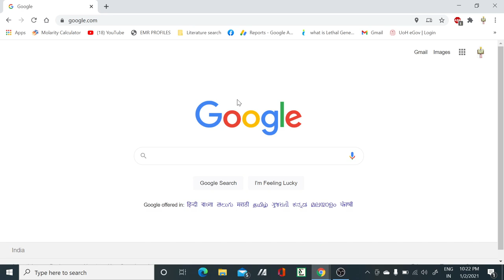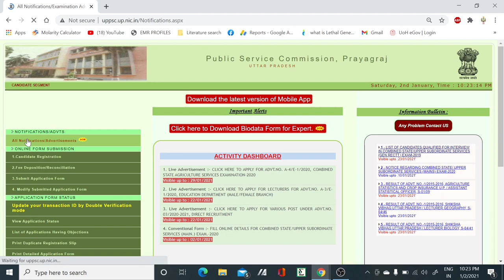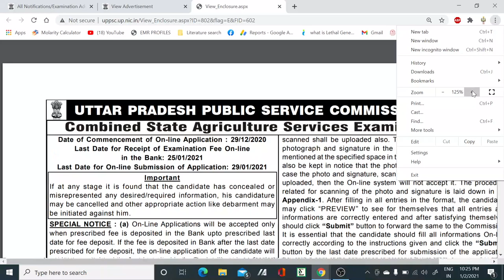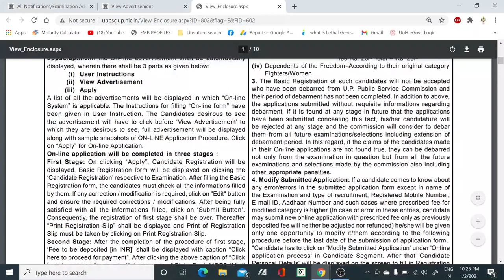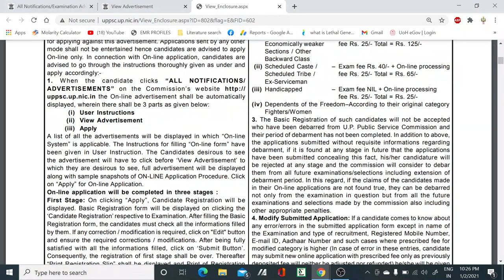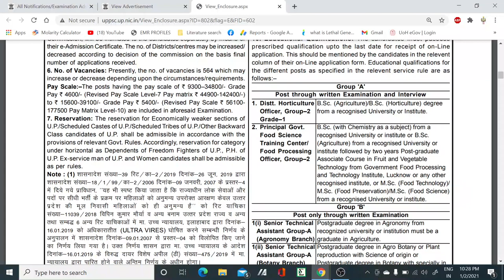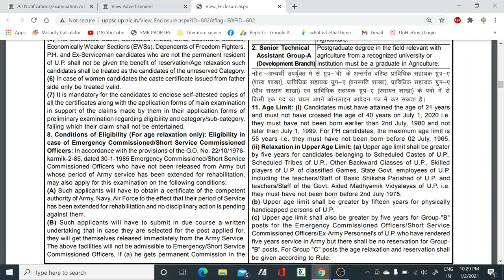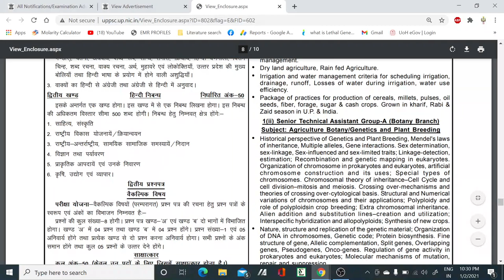Permanent Agriculture services posts II UPPSC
In this video, we have discussed about the permanent posts in many departments in agriculture field and others too...